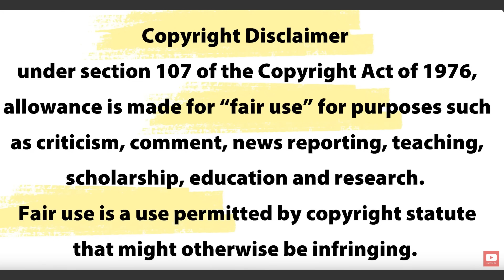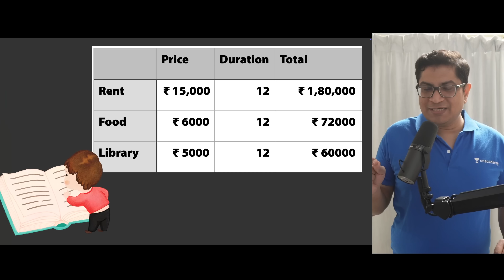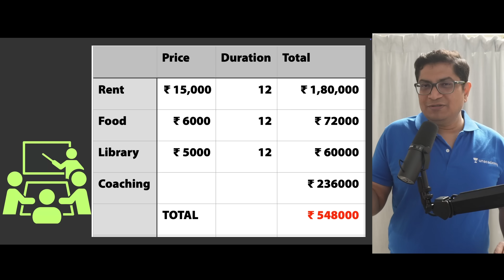Roast Devara vs UPSC Aspirants - a Parody Video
In this video, renowned UPSC Educator Dr. Mrunal Patel will roast the Devara movie storyline to debunk the myths propagated by the Delhi coaching classes to lure gullible students into their classes with specific optional subjects. This video should open the eyes of job aspirants in India who are preparing for various competitive exams such as UPSC, SSC-CGL, State Services (StatePSC), Banking, IBPS, RBI, CAPF, CDS, etc.”

Timestamp
00:00 Disclaimer
00:05 Smuggling despite government schemes
00:13 Red Sea is not in Middle East
00:27 Entry of UPSC Guru-ji & his PR team
00:49 Political science optional subject
01:12 Entry of Devara Jr.NTR
01:38 High cost of living & coaching in Delhi
02:44 alternative career choice
02:59 liquor trap
03:15 Marine Zombie Attack
03:26 Age attempt limit in UPSC
03:34 Babushka Training Camp
04:08 CSAT & Hindi Coaching owners
04:59 re-entry of UPSC Guru-ji
05:22 Bechdel test fail in South India Movies
05:53 Wait for Sequel

Notable Links:
2. Prelims - Beginner Comprehensive strategy (🔖FREE unlock Code: 'Mrunal.org')
5.